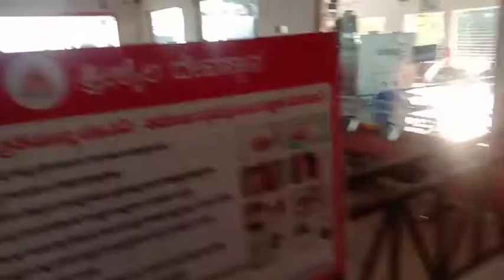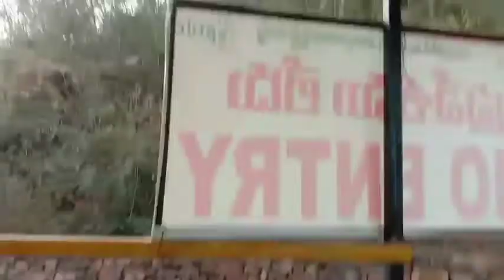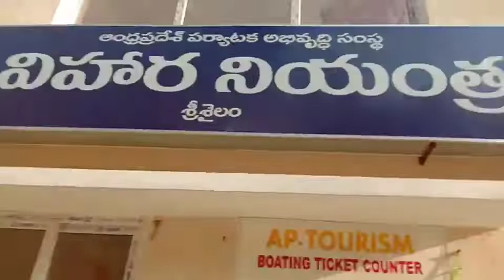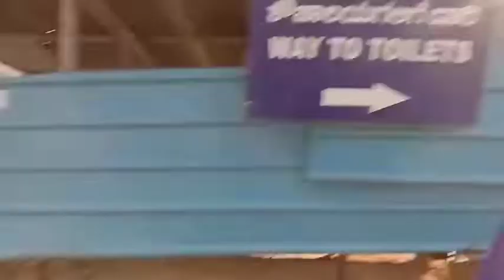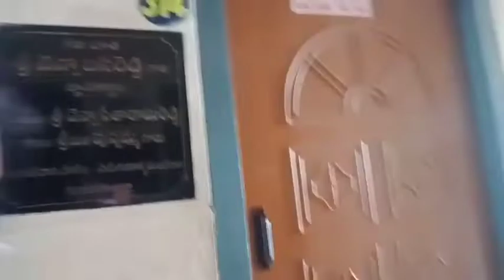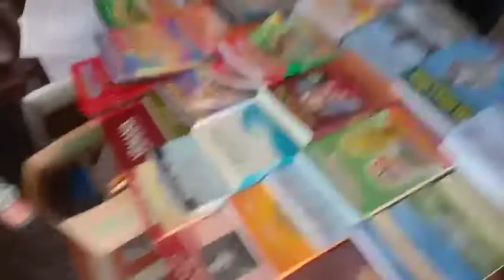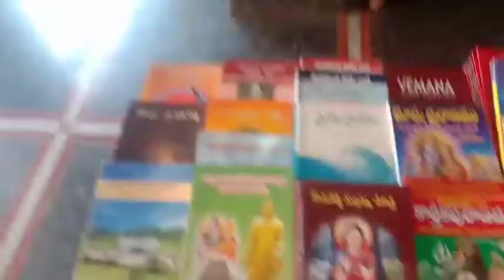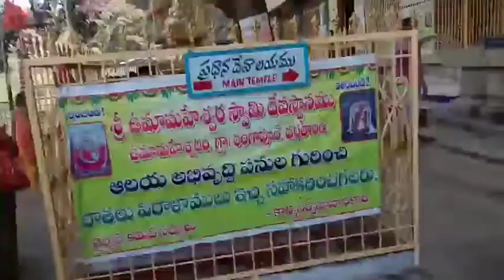My trip to srishalam part 3